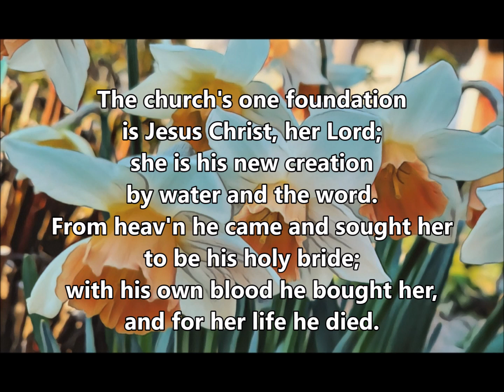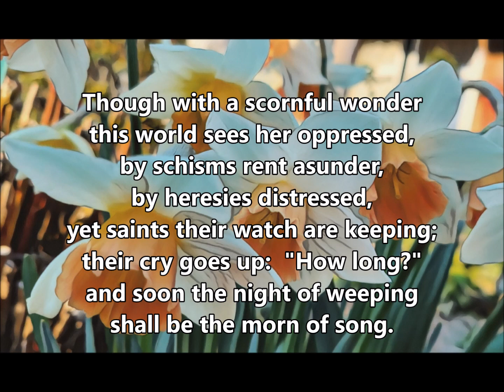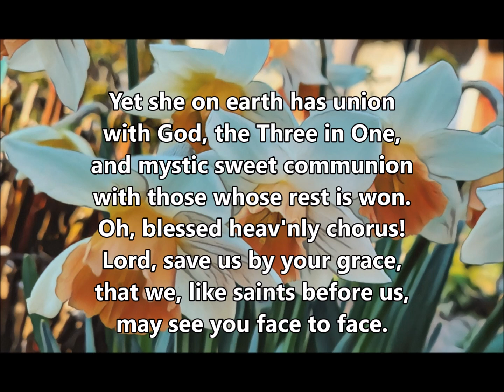ELW 654 The Church's One Foundation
Organ/Strings
Text:  Samuel J. Stone, 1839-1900

AURELIA
76 76 D

Community in Christ